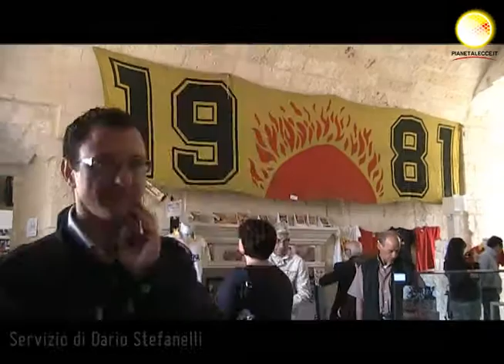passionelecce105 seconda giornata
- Seconda giornata di Passione Lecce 105. Intervista ai creatori della bella iniziativa culturale e sportiva.